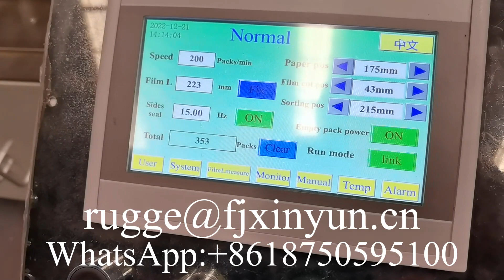High speed automatic single roll toilet paper packing machine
XY-503IZ High speed automatic single roll toilet paper packing machine